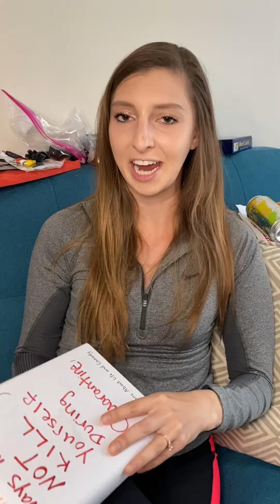Keep Clean During Quarantine with Katie K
Katie K is teaching us to Keep Clean during Quarantine!

Follow Katie K on instagram: @KatieKComedy